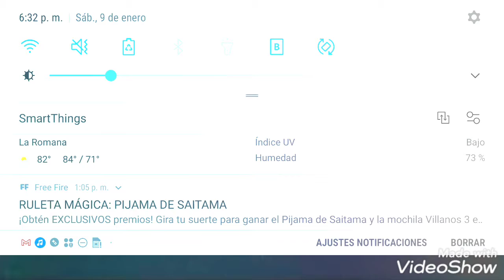Cat zingano vs Ronda Rousey 😬😬